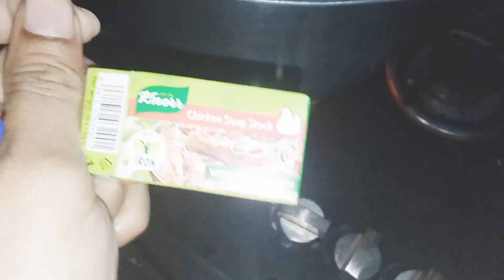پالک آلو چائنیز رائس ریسپی